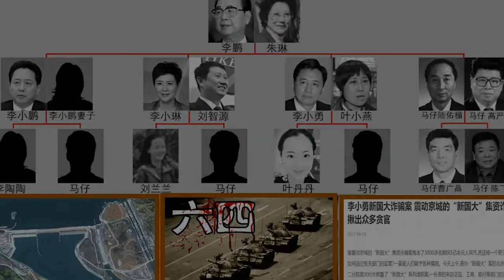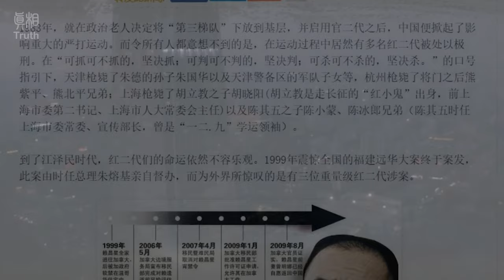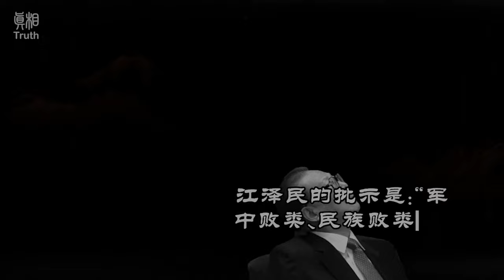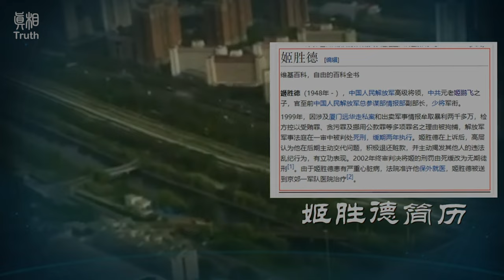縱容兒子釀驚天大案 潛逃20年李鵬幼子李小勇獲習近平特批奔喪內幕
李鵬2019年7月22日去世後，其家屬立馬設置靈堂，曾在李鵬手下賣命的劉延東先行拜祭，微信公眾號發布的消息顯示，李鵬三個子女齊聚，其中，涉案潛逃至新加坡的李鵬次子李小勇也獲得當局特批輾轉回國奔喪。李小勇犯案往事再被揭出，中共的悼詞中所稱江澤民為核心領導集體的重要成員李鵬縱容兒子無惡不作，也為李鵬增添了恥辱的一筆。